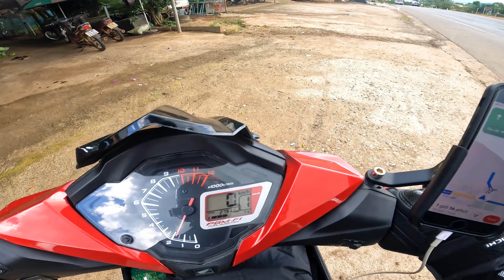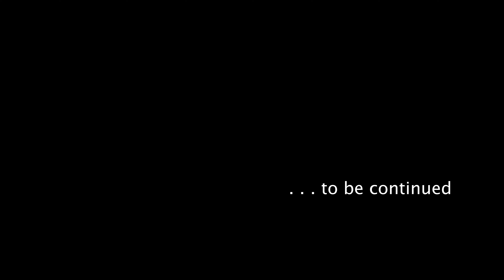LÊN TOUR ĐÀ LẠT BẰNG CON BÁO THỦ - WINNER | TÙNG NÃO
Ủng hộ và hỗ trợ Tùng bằng cách Like hoặc Share nếu thấy thích Video.